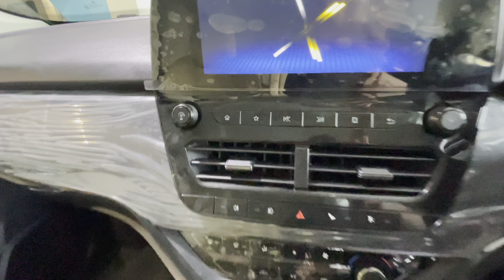TATA SAFARI ADVENTURE EDITION | INDIAN SUV | REAL LIFE REVIEW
HEY! I M VIKRAM YADAV
In This Video : Real life review , made in INDIA CAR  talking about its features

For other products
Give your support for Motivation. My Gadget buy link
iphone 11
For other products
Give your support for Motivation.